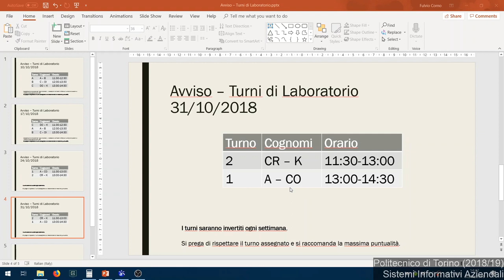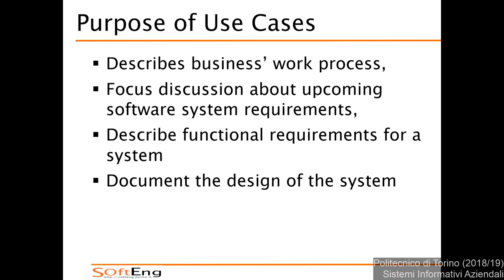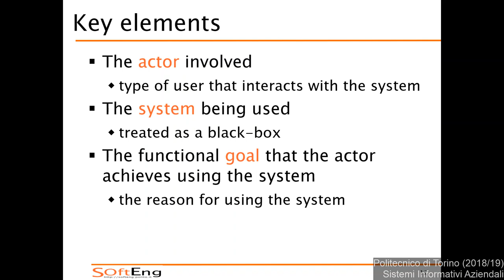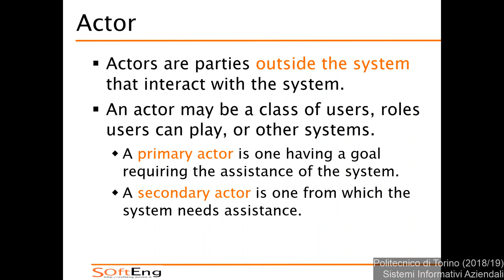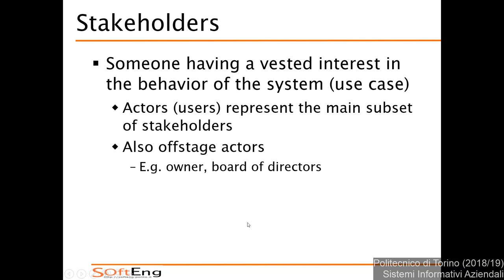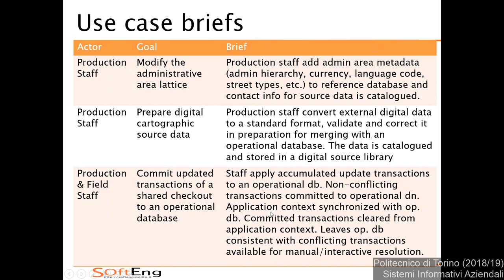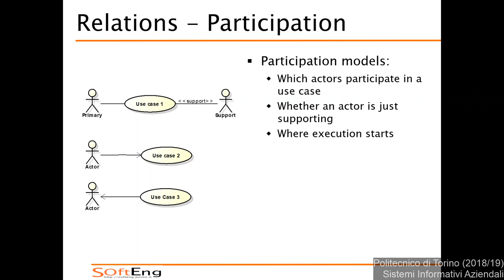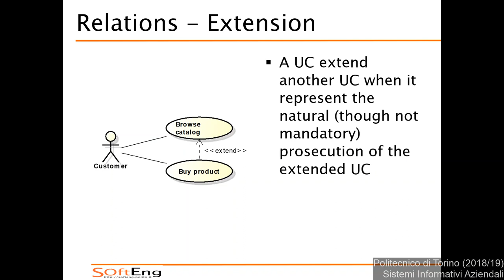SIA-2018-L13: Casi d'uso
Lezione 13 del 30/10/2018: Casi d'uso.